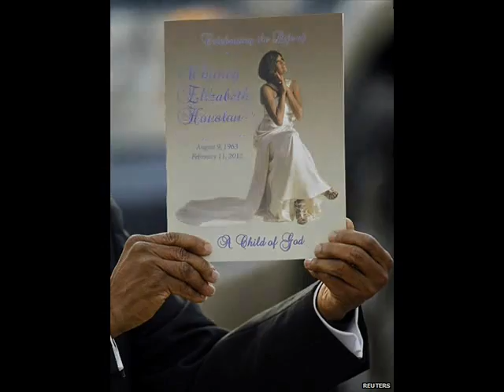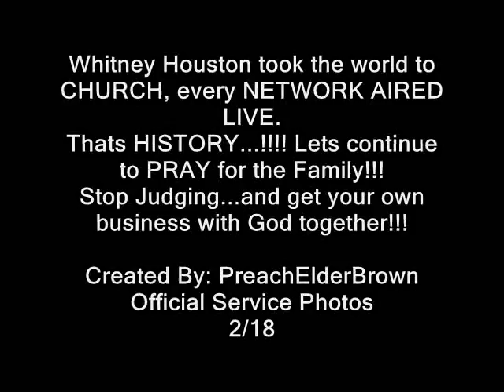OFFICIAL TRIBUTE OF WHITNEY HOUSTON HOME-GOING SERVICE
OFFICIAL SERVICE,  WHITNEY HOUSTON